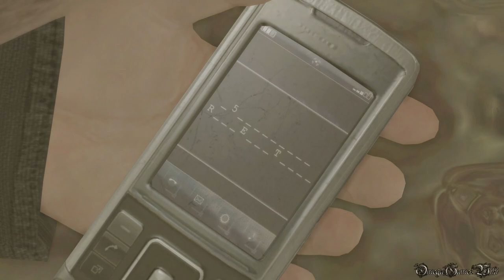【PS4】HEAVY RAIN - 心の軋むとき - REMASTER ・#12 CHAPTER 2 試練 - 熊（トロフィー「神風」）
PS4版のHEAVY RAIN（ヘビーレイン） - 心の軋む時- のプレイ動画です、Part 12。

Part 12:
CHAPTER 2 - 試練 - 熊（トロフィー「神風」）

獲得トロフィー：
【ゴールド免許】
・試練に成功する
・難易度は関係ないのでイージーモードでやるといい
・障害物にぶつからないルートを選べば入手可能
・車などにかする程度しても問題ない

【神風】
・高速でベストルートを走る
・操作方法が合っていても、ルートを間違えると取得できない（正確ルート以下参照）
・料金所以降、最初の6軸部分、パトカーと接触した場合は失敗になります
・トロフィー取得結構難しいので、難易度はイージーにし、チャプターから開始で「セーブ有」を選び、操作ミスしたら「メニューに戻る」を選んで「つづきから」やり直せば、車引取りの場面がカットできる
・トロフィーの取得はチャプター終了後のロード画面になります

正確ルート（料金所まで）：
右→6軸(左)→右→左→6軸(左から開始して指示に従い5回操作)→右→○か×→6軸(右から開始して指示に従い4回操作)→○か×→右→右→6軸(左)→右(料金所)

正確ルート（料金所以降）：
6軸(右)→○か×→6軸(右)→左→○か×→6軸(右から開始して指示に従い2回操作)→○か×(車ジャンプ)

- ジャンル ： サイコ・サスペンス